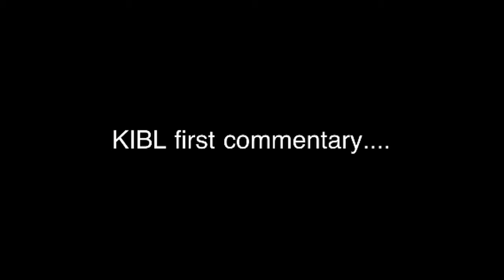KIBL first commentary game play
Pwning on quarry mw2